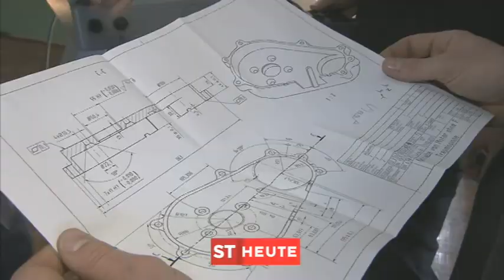E-Quad, Südtirol Heute 2014